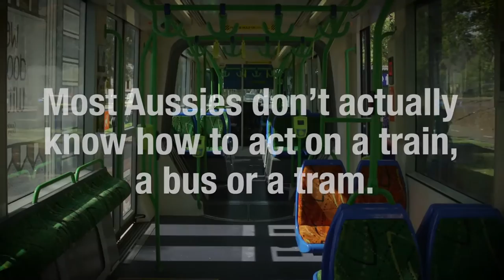International White Cane Day 2015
PTV and Yarra Trams are helping to spread the word about the importance of proper etiquette around vision impaired passengers with the launch today of Guide Dogs Victoria's 'Opening Doors' wrapped tram.